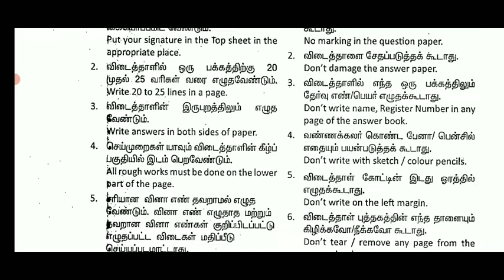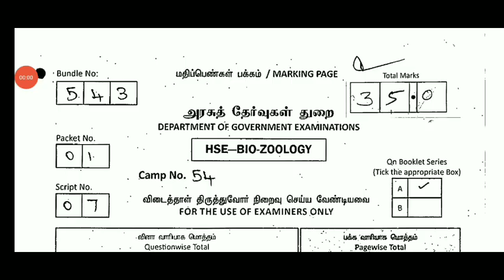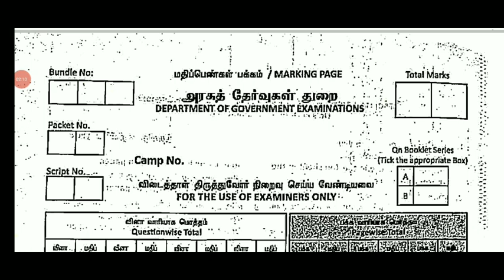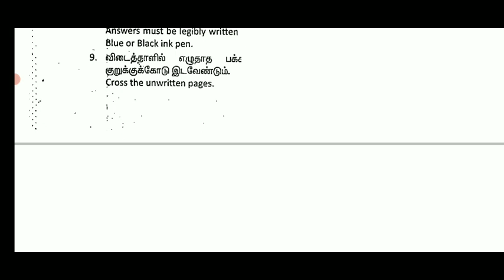12TH STD BIOLOGY PUBLIC EXAM-2023 OFFICIAL PUBLICEXAM ANSWERSHEET II 12TH BIOLOGY PAPER PRESENTATION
12TH STD BIOLOGY PUBLIC EXAM-2023 OFFICIAL PUBLICEXAM ANSWERSHEET II 12TH BIOLOGY PAPER PRESENTATION

12TH ZOOLOGY PUBLIC EXAM MSRCH-2023 OFFICIAL ORIGINAL QUESTIONPAPER ANSWERKEY II 12TH ZOOLOGY ANSKEY

12TH MATHEMATICS PUBLIC EXAM MARCH-2023 A TYPE QUESTION PAPER OFFICIAL ORIGINAL QUESTION  ANSWER KEY
12TH ZOOLOGY PUBLIC EXAM MARCH-2023 OFFICIAL ORIGINAL B TYPE QUESTIONPAPER ANSWEREKEY II 12TH ZOOLOGY

12TH#ZOOLOGY#PDFLINK

12TH COMMERCE PUBLICEXAM MARCH-2023 B TYPE OFFICIAL ORIGINAL QUESTIONPAPER II 12TH COMMERCE QUESTION

12TH  MATHEMATICS PUBLIC EXAM MARCH-2023 OFFICIAL ORIGINAL QUESTION A TYPE PUBLIC EXAM QUESTIONPAPER
11TH STD CHEMISTRY PUBLIC EXAM MARCH-2023 OFFICIAL ORIGINAL QUESTIONPAPER II 11TH CHEMISTRY QUESTION

11TH BIOLOGY PUBLIC EXAM MARCH-2023 OFFICIAL ORIGINAL QUESTIONPAPER OFFICIAL ANSWER KEY 11TH BIOLOGY

11TH STD BOTANY PUBLIC EXAM MARCH-2023 IMPORTANT 2,3,5 MARKS QUESTION BANK II 11TH BOTANY QUESTIONS💯

11TH BIOLOGY PUBLIC EXAMINATION-MARCH 2023 OFFICIAL ORIGINAL QUESTION PAPER II 11TH BIOLOGY QUESTION

11TH BIOLOGY PUBLICEXAMINATION MARCH-2023 OFFICIAL ORIGINAL QUESTIONPAPER II 11THBIOLOGY PUBLIC EXAM

11 STD BIOLOGY PUBLIC EXAM MARCH-2023 OFFICIAL ORIGINAL QUESTION PAPER II 11TH BIOLOGY PUBLICEXAM-23

11TH BIOLOGY PUBLIC EXAM MARCH-2023 OFFICIAL ORIGINAL QUESTION PAPER  11TH BIO-ZOOLOGY QUESTIONPAPER

11TH  BIOLOGY PUBLIC EXAMINATION MARCH-2023 OFFICIAL ORIGINAL QUESTIONPAPER II 11BIOLOGY PUBLIC EXAM
11TH BIOLOGY PUBLIC EXAM MARCH-2023 OFFICIAL ORIGINAL QUESTION PAPER II 11TH BIOLOGY QUESTION PAPER🔴

11TH BIOLOGY PUBLICEXAM MARCH-2023 BIO-BOTANY IMPORTANT 2,3,5MARKS QUESTION ANS 100 CONFIRM QUESTION

 MARCH-2023  ORIGINAL QUESTIONPAPER II 12TH COMPUTER APPLICATION

12TH COMPUTER SCIENCE PUBLIC EXAM MARCH-2023 OFFICIAL ORIGINAL QUESTIONPAPER II 12TH COMPUTERSCIENCE

12THENGLISHFULLANSWERKEYDOWNLOAD DESCRIPTION

12TH TAMIL PUBLICEXAM MARCH- 2023 II 12TH PUBLICEXAM-2023 ORIGINAL OFFICIAL QUESTIONPAPER ANSKEY PDF

12TH TAMIL PUBLICEXAM MARCH- 2023 II 12TH PUBLICEXAM-2023 ORIGINAL OFFICIAL QUESTIONPAPER ANSKEY PDF

12TH TAMIL PUBLICEXAM MARCH- 2023 II 12TH PUBLICEXAM-2023 ORIGINAL OFFICIAL QUESTIONPAPER ANSKEY PDF

10TH THIRDREVISIONTEST MARCH-2023 OFFICIAL TIMETABLE TN EDUCATIONDEPARTMENT 38-DISTRICT CEO RELESED

MaanavanAasiriyarSaravananTelegramGruop

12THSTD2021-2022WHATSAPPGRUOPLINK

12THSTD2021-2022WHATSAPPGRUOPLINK